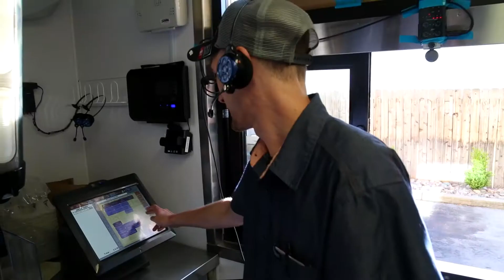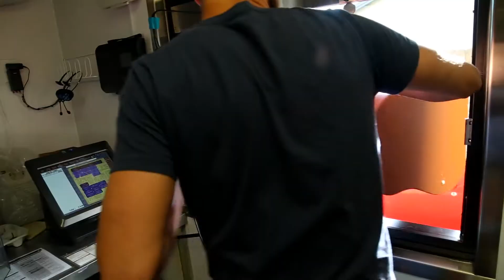Served a Seatbelt Surprise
plan2live.mt.gov - In this funny new installment of Montana’s popular Myth Crasher video series, the boys take over a drive thru at a Taco Bell in Missoula, Montana, and surprise unsuspecting patrons who Liv Mas by buckling up. The Myth Crashers hand out free tacos, soda, fuzzy dice … even an inflatable kayak to thank people for joining the Vision Zero movement by buckling up.